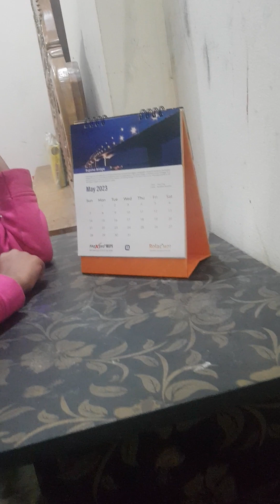Kids spoken English.